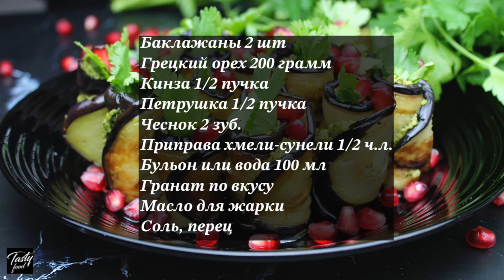Супер ароматная Грузинская закуска! РУЛЕТИКИ ИЗ БАКЛАЖАНОВ 🍆🌿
Сделайте всем знакомые Рулетики из Баклажанов с новой начинкой и гости будут просить рецепт!
Рецепт ниже 👇
🔔 Нажимайте колокольчик, чтобы не пропускать мои новые рецепты!

РЕЦЕПТ 🗒 баклажаны рулетики по-грузински :
Баклажаны 2 шт
Грецкий орех 200 грамм
Кинза 1/2 пучка
Приправа хмели-сунели 1/2 ч.л.
Бульон или вода 100 мл
Гранат по вкусу
Масло для жарки
Соль, перец